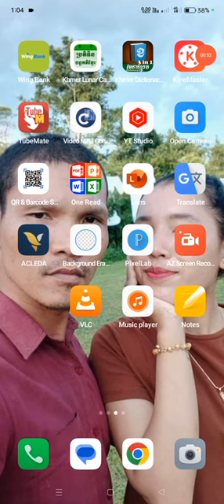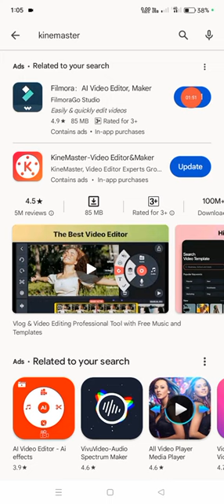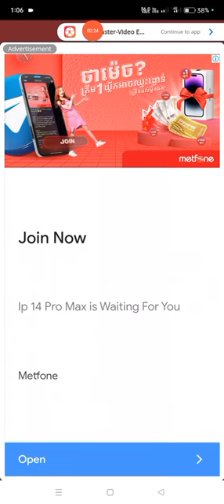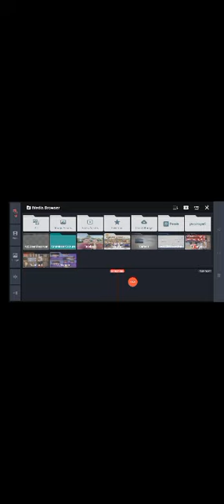របៀបទាញយកកម្មវិធីកាត់តវីដេអូងាយៗ||ក្នុង Kinemaster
កម្មវិធី Kinemaster មានសមត្ថភាពកាត់តវីដេអូ រូបភាព ការបញ្ចូលសំឡេង និងមានអត្ថប្រយោជន៍ជាច្រើនទៀត។